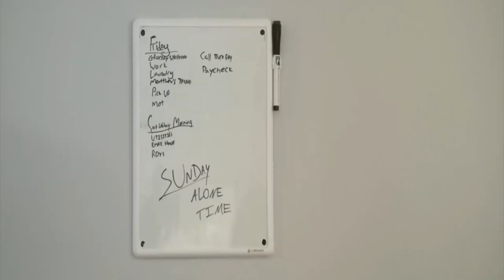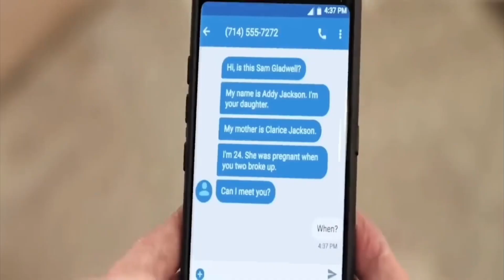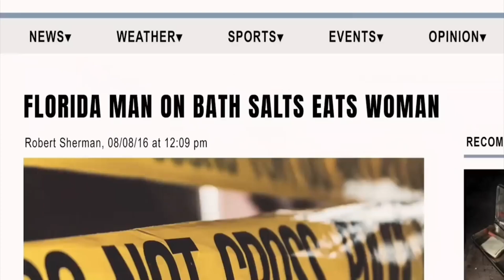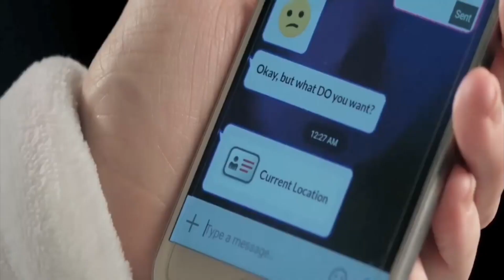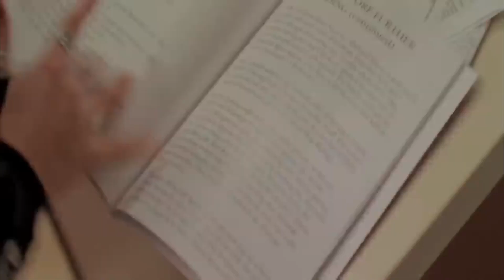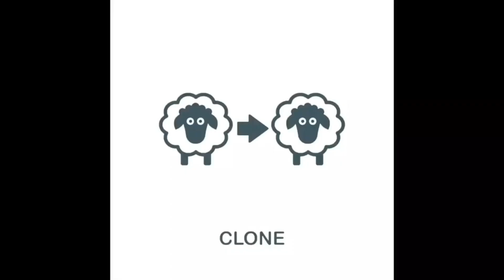Chompy & The Girls (2021) Film Explained in Hindi/Urdu Story | Big Mouth Man | zombie movie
Chompy & The Girls (2021) fantasy movie story explained in Hindi Urdu.

The American fantasy thriller film “Chompy and The Girls: Big Mouth Man” story summarized with full ending in हिन्दी explanation.

Credits:

Images and footage Source: Zig Zag Pictures and Citizen Skull Productions

Director: Skye Braband

Screenplay or written by: Marty Lang

Toddy factron, toddy factron